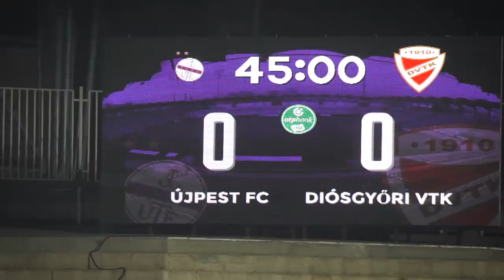Újpest FC - DVTK I AFTERMOVIE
Hét napon belül harmadik meccsét játszotta a csapat múlt hét pénteken a Diósgyőr ellen. Szoros meccs volt, Mitrovic gólja és Banai bravúrja viszont 3 pontot ért a hűvös estén!